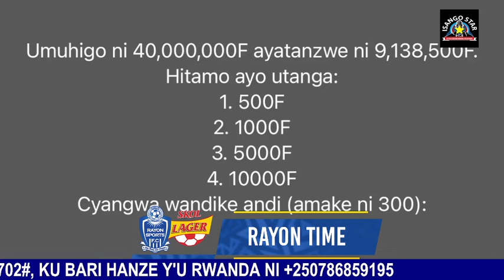NAMENYE PATRICK SG WA RAYON SPORTS YAVUZE KU BAKINNYI BASHYA / UMUNSI WA RAYON DAY NTUSANZWE